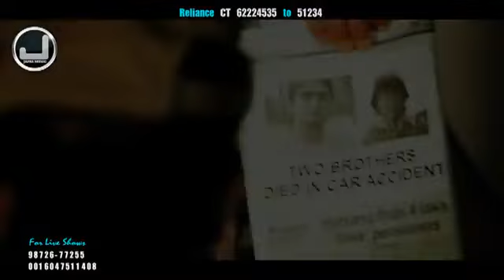Koi Khaas- Kulwinder Billa, Sony Baran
SONY BARAN